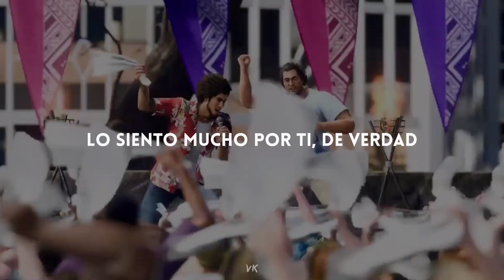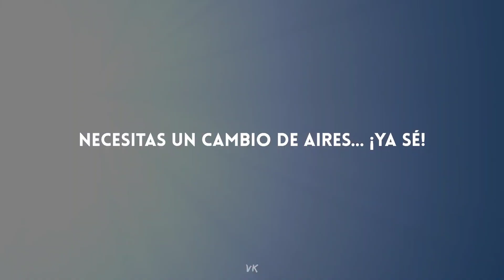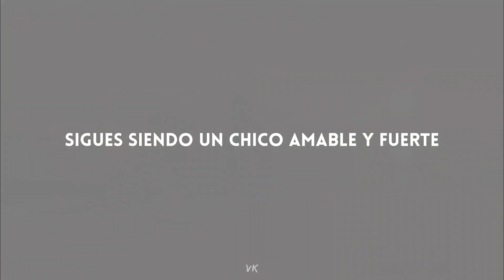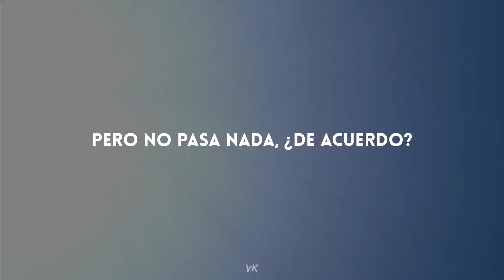Summertime Groove // Like a Dragon: Infinite Wealth (SUB. ESPAÑOL)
Special thanks to moonlightmomo for giving me permission to translate their lyrics of this and the others songs of IW!

Compositor: Chihiro Aoki
Letra: Ryosuke Horii